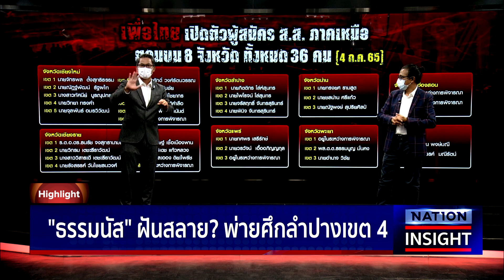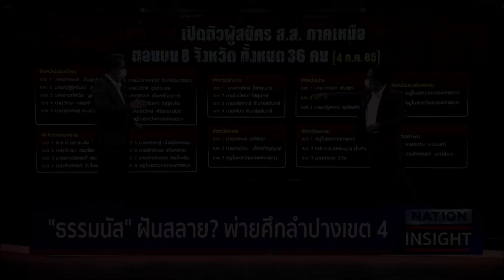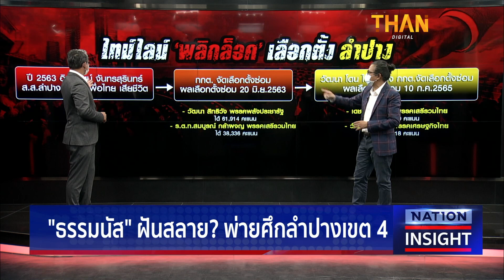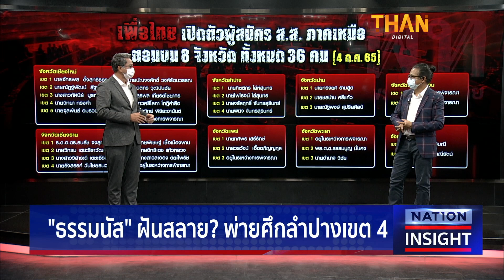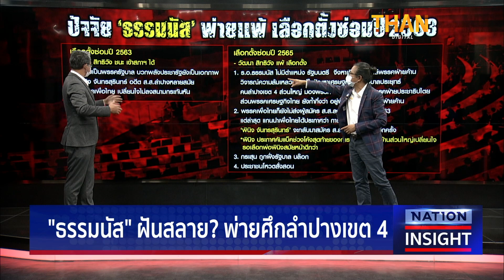ฝันสลาย??? ทำไม “ธรรมนัส” แพ้เลือกตั้งซ่อม l NATION INSIGHT l 11/07/65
ฝันสลาย??? ทำไม “ธรรมนัส” แพ้เลือกตั้งซ่อม

1.“เลือกตั้งซ่อม” เขต4ลำปาง รู้จัก “เดชทวี” คว้าชัยชนะ

2.ด่วน! “เศรษฐกิจไทย”ถอนตัวจากพรรคร่วมรัฐบาลแล้ว

3.คนอีสานหนุน"สุดารัตน์" นายกฯ "อุ๊งอิ๊ง"คะแนนนิยมพุ่ง "บิ๊กตู่"อันดับ 4